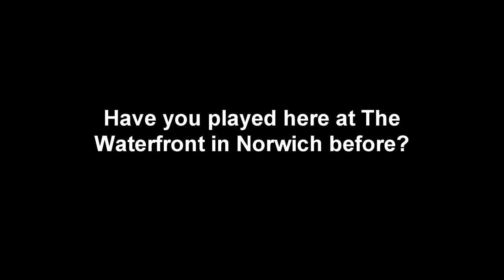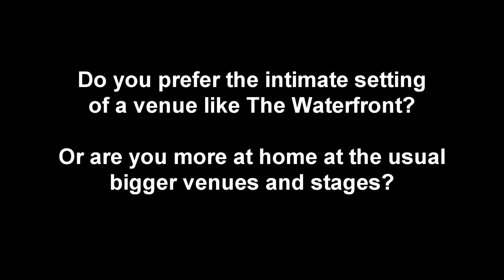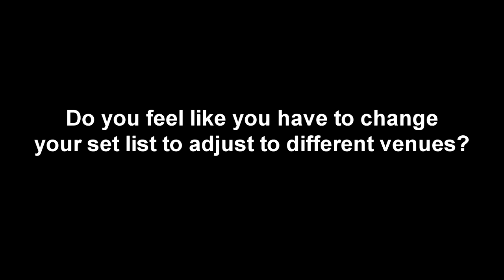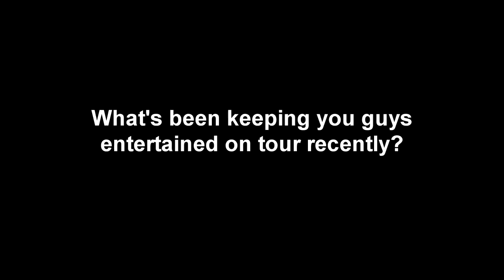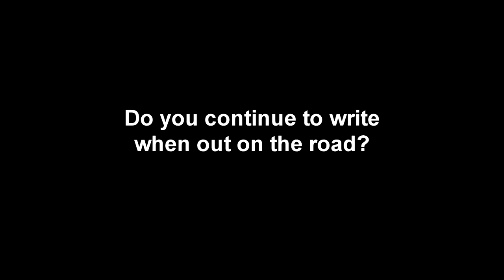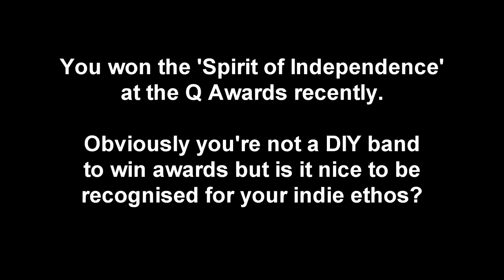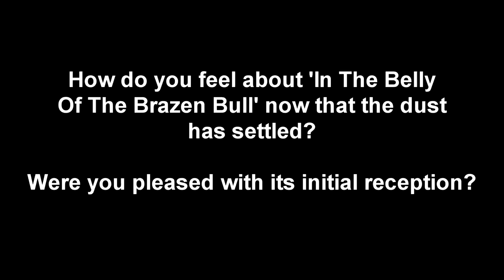INTERVIEW: The Cribs - Norwich Waterfront - 24/10/2012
The Cribs chat to us about their touring ethos, the considerations behind their set lists each night, winning 'The Spirit of Independence' Q Award and also what they thought about how 'In The Belly Of The Brazen Bull' was received back in May.

Ryan Jarman & Gary Jarman
Norwich Waterfront - 24/10/2012